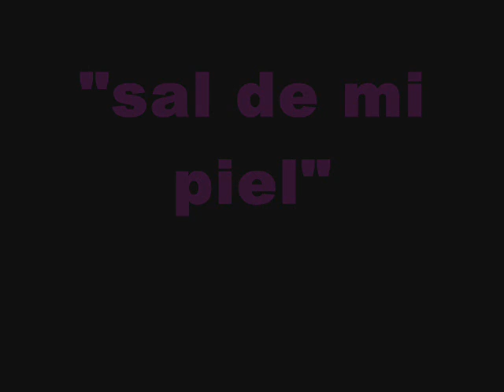belinda-sal de mi piel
belinda